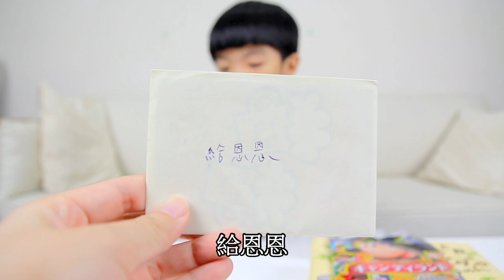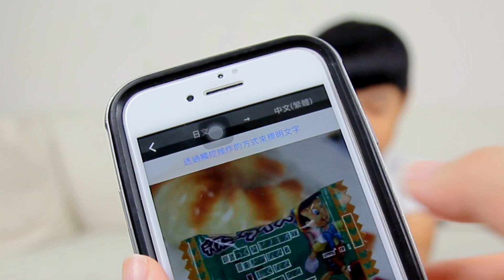交換禮物 | 收到日本伴手禮 軟軟 開箱自製史萊姆 😎😎😎 恩恩老師上課囉 Ft. Sisi TV